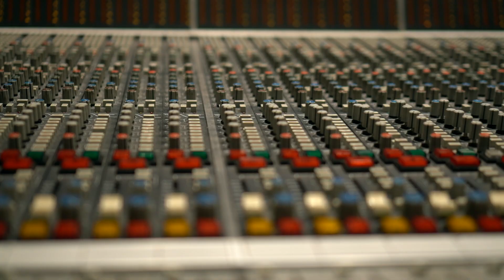Smiley Studio VlOG FT. CASTRO ESCOBAR